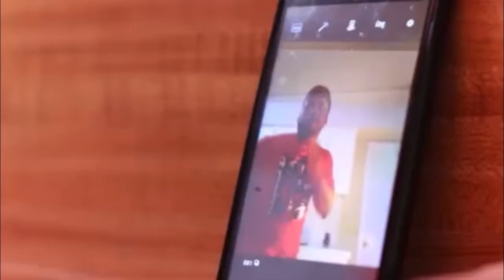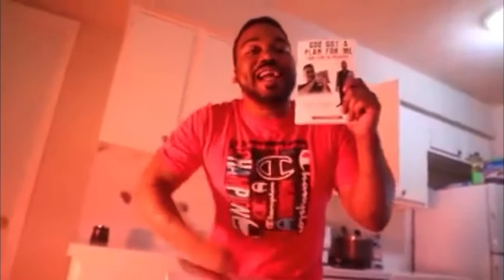REV O.G. ROME ZONE